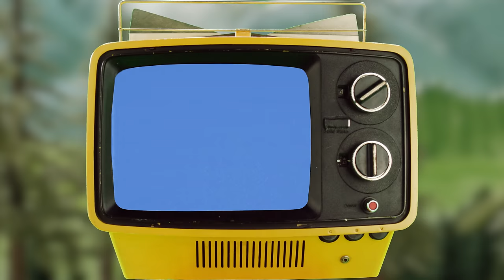Finding Kitty with Camp GoldieBlox | Full Episode 7: Teaching Kids about Problem Solving and Failure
In this episode of CampGoldieBlox the students become the teachers! Joining them are Karina Popovich (CEO of Makers for Change and a college student), Dr. Jaye Gardiner (Research Fellow and Illustrator), Afua Bruce (Chief Program Officer of Data Kind), and Yamilée Toussaint Beach (Founder and CEO of STEM from Dance). Along the way we learn how failure is the first step to success, problem solving skills, and reflect on a summer full of adventure and STEM fun as the campers prepare to leave camp and go back to school.

GoldieBlox women in stem ngss science and engineering practices back to school 2021 ngss science lessons